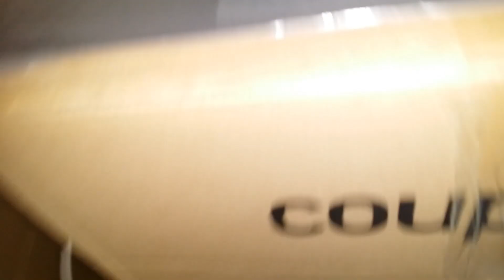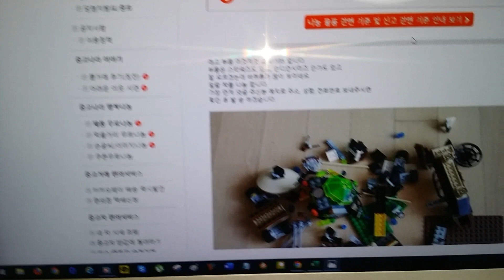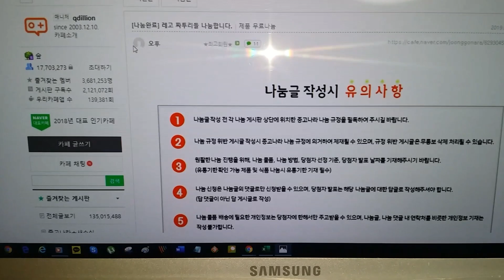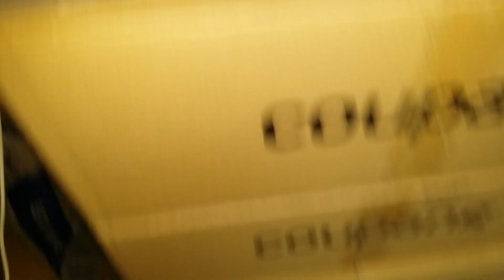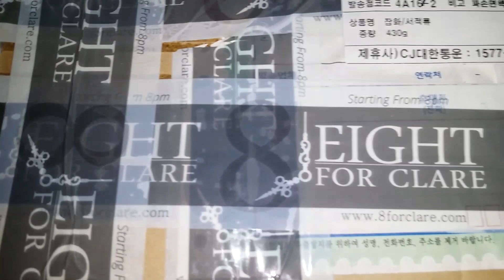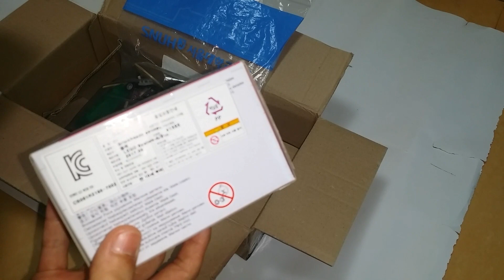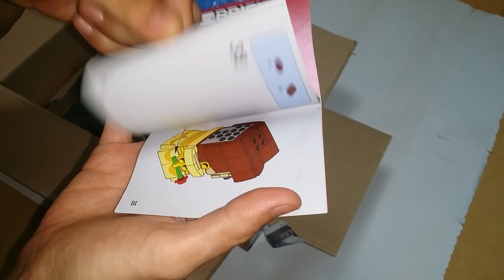Collect - 239 240 Lego Bulk(466g) Set(41595 Belle $3 shipping) Freebie - Preview, Unboxing